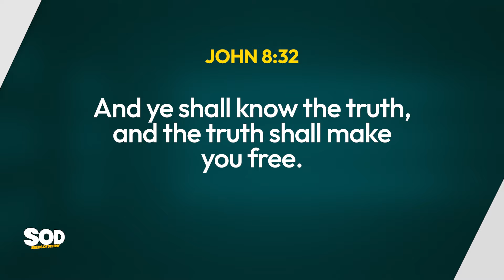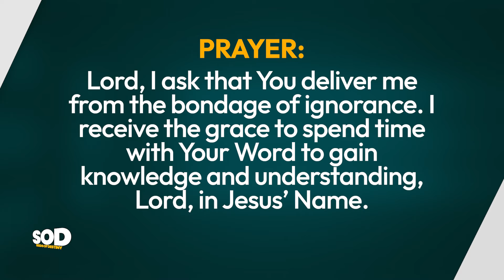SEEDS OF DESTINY - SUNDAY MAY 19, 2024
TOPIC: PRESERVATION BY THE KNOWLEDGE OF GOD’S WORD
SCRIPTURE: And ye shall know the truth, and the truth shall make you free.
John 8:32

THOUGHT FOR THE DAY: In life, your preservation or safety is tied to what you know from the Word of God.

In life, your preservation or safety is tied to your knowledge of the Word of God. Success in life is a product of what you know. And in the same manner, failure in life is a product of what you do not know. This is the reason why ignorance is a potent weapon of the devil. What you know is what you can show. The dignity of your life and destiny is tied to what you know.
Therefore, make up your mind to go for knowledge – the knowledge of God, the knowledge of His Word, and the knowledge of who you are.
Remember this: In life, your preservation or safety is tied to what you know from the Word of God.
ASSIGNMENT:
1. Make up your mind to go for the light of knowledge and refuse to live in the darkness of ignorance.
2. Spend time with God’s Word to know Him and His Purpose for your life.
PRAYER: Lord, I ask that You deliver me from the bondage of ignorance. I receive the grace to spend time with Your Word to gain knowledge and understanding, Lord, in Jesus’ Name.